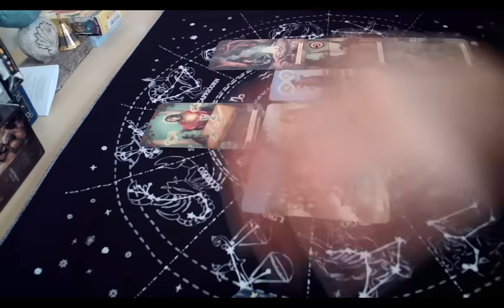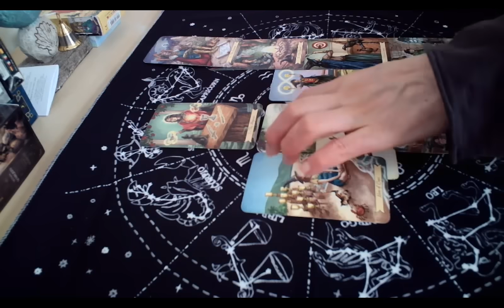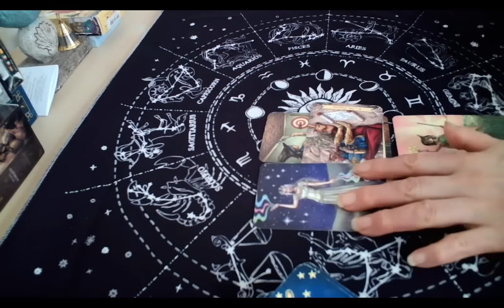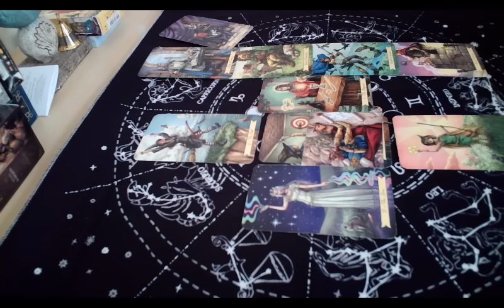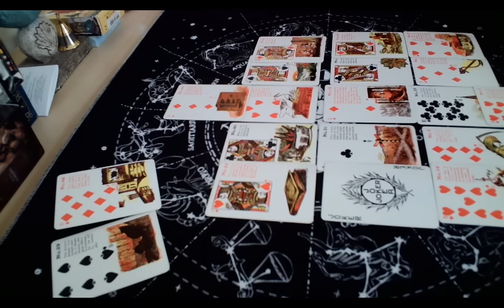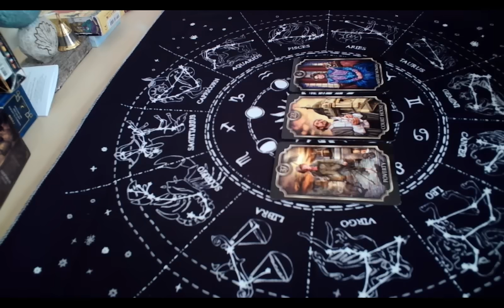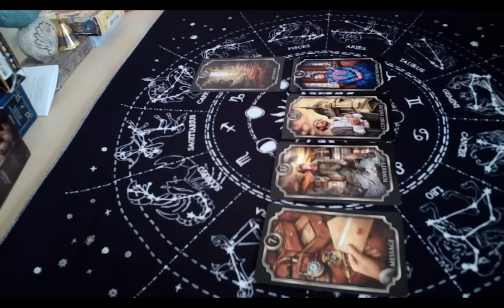김명신 각종 범죄에도 조사 한번 하지 않는 무법천지. (All rights reserved, 저작권 침해시 고발)